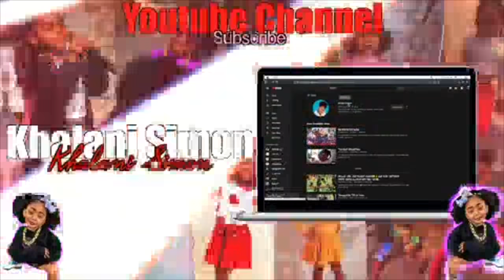Baby Lani Turns 1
Baby Lani Celebrates her 1st Birthday. (Pretend Play )